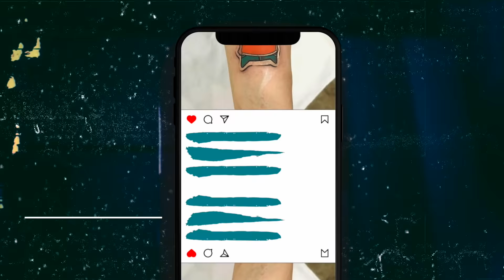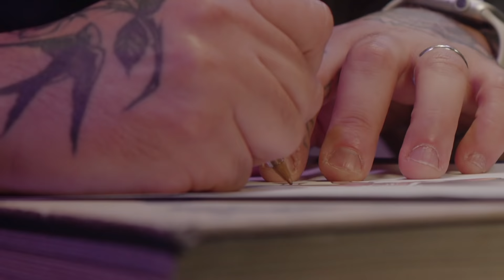Sailors Tattoo Milano - BLIND! Tatuaggi al buio: Tommaso Serpentini dissa Vasco, Rimini e Kanye West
Sailors Tattoo Milano

📍Milano Moscova
📍Milano Duomo
📍Milano Bovisa
📍Milano Ticinese (Piercing N More)

Finest Tattoo in Milan